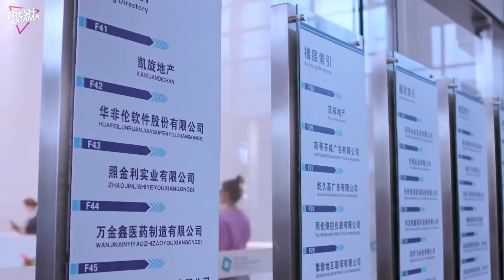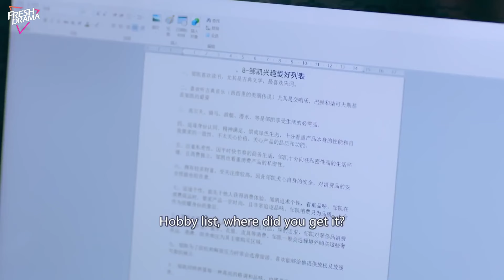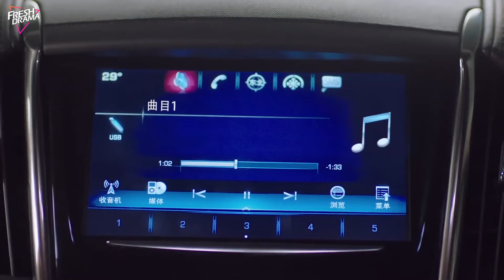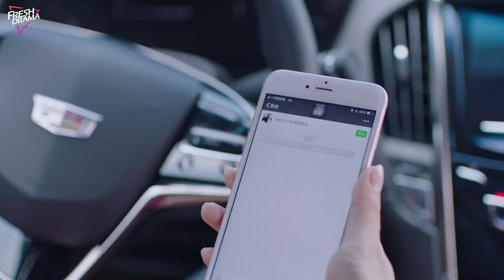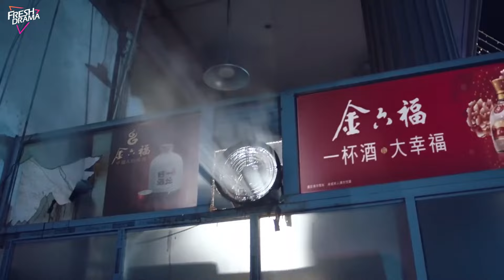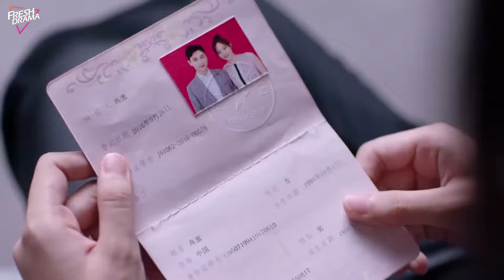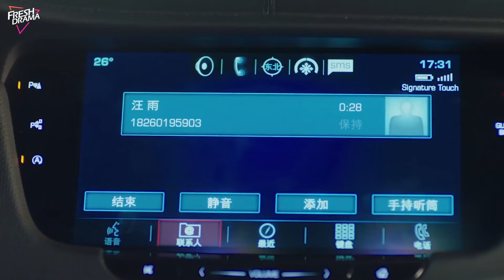【Movie】好色空姐看上總裁，為了得到他想了個壞主意，三天後果然結婚了！ | Idol Box